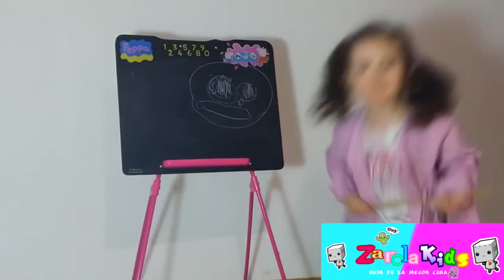MI PRIMER SLIME!! del año Zarolakids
hoy hacemos mi primer slime del año 2020 y al final despues de mucho amasar a quedado perfecto y super...
y lo hemos pasado muy de bien a sido divertido